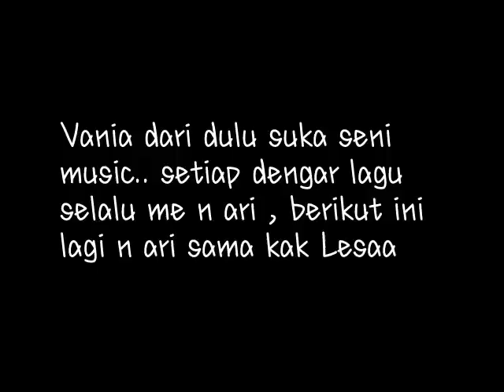Vania n a ri sama kak Lessa